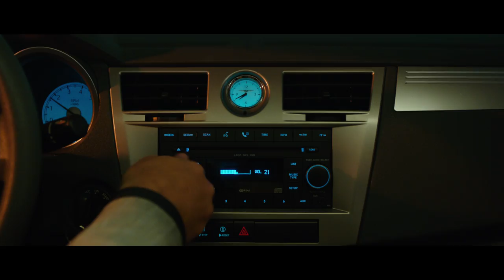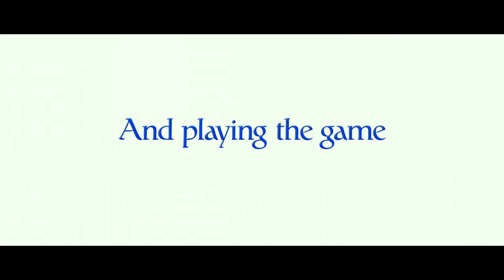The Internship trailer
See the trailer for The Internship released on the 04 June 2013 at selected Cineworld Cinemas. for more info and booking.

Vince Vaughn and Owen Wilson bring the laughs as a pair of old-school salesmen adrift in a digital age.

Salesmen pals Billy (Vince Vaughn) and Nick (Owen Wilson) have the gift of the gab. But the rug is pulled from under the duo's feet when their boss (John Goodman) decides to close his company because of online competition. They quickly find that job-seeking is tough for middle-aged men with no understanding of the new-fangled internet. Somehow, they manage to bag themselves internships at Google. But in order to land those coveted full-time jobs, they have to take on candidates who are half their age and twice as clever! Can our out-of-touch heroes really overcome their culture shock and use their antiquated skills to trounce the scoffing, tech-savvy nerds? Teaming up for the first time since 'The Wedding Crashers', the brilliant double-act of Vince Vaughan and Owen Wilson deliver a hilarious workplace comedy for our times.